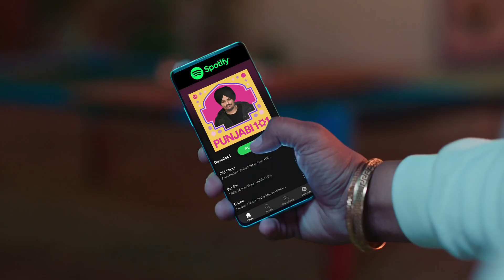🦁gym di feels🦁 shidu ❣️moosewala song ❣️